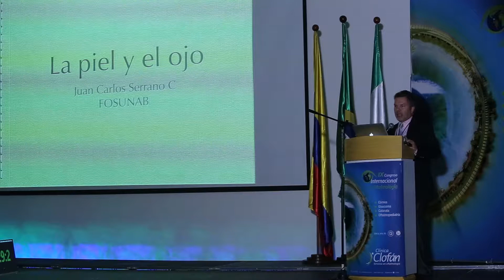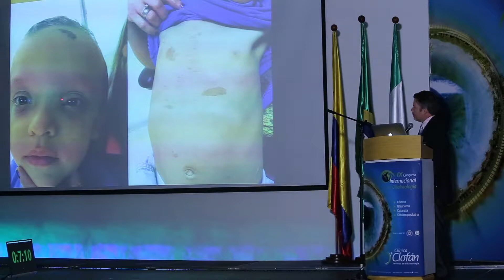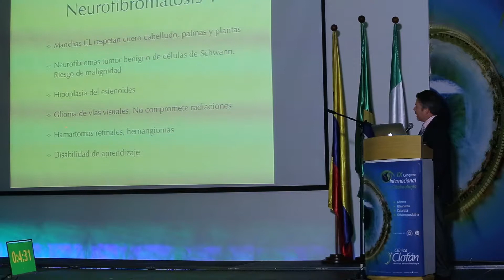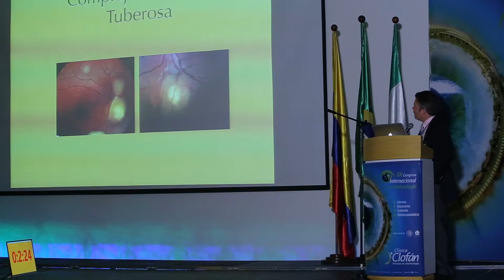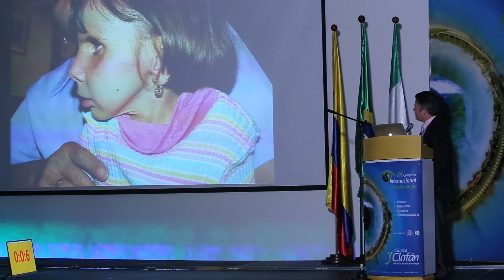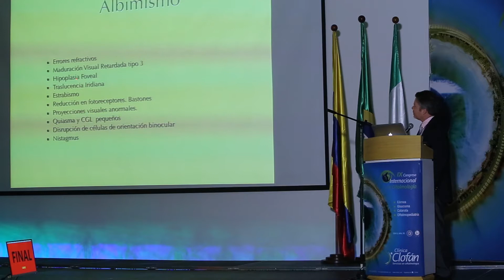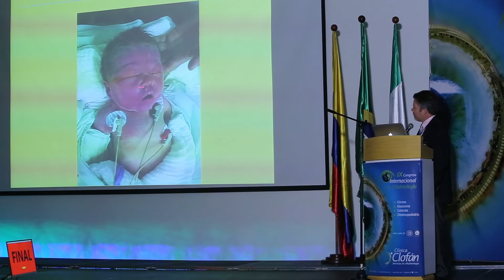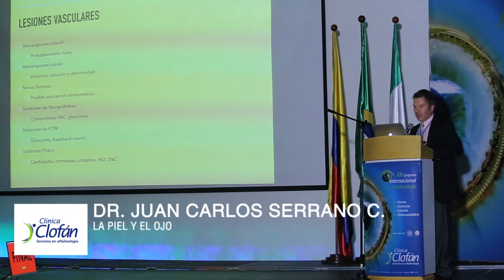La piel y el ojo - Dr. Juan Carlos Serrano C.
IX Congreso Internacional de Oftalmología de la Clínica Clofán